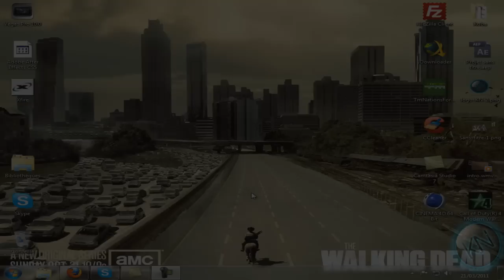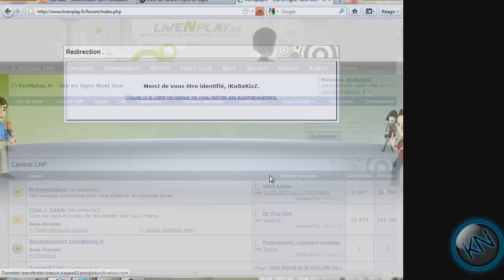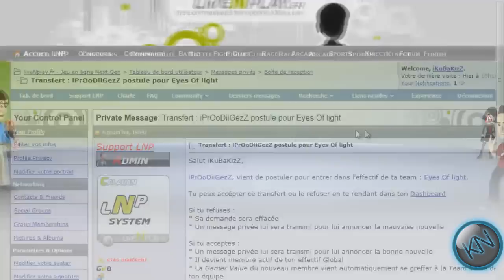[Tuto] Rejoindre une Team sur liveNplay (LNP)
Petite vidéo pour tous les noobs de ma Team , je vous adores ! :)